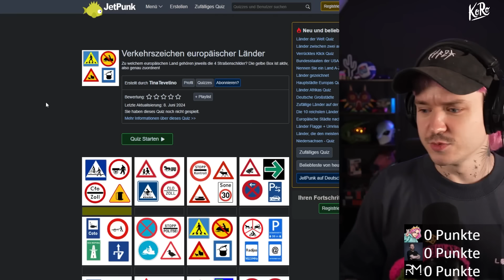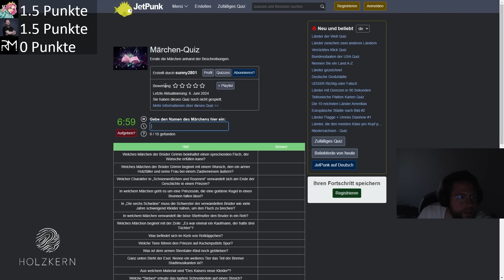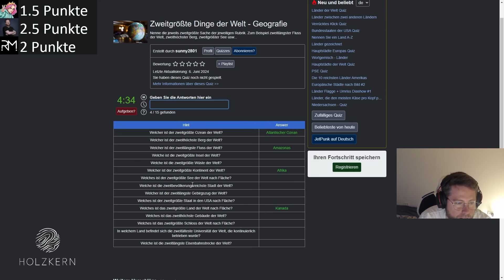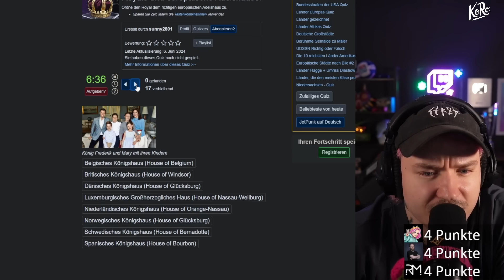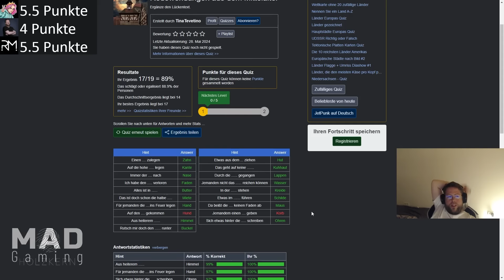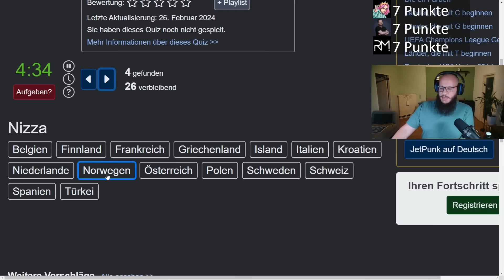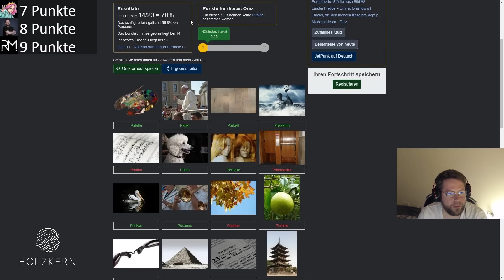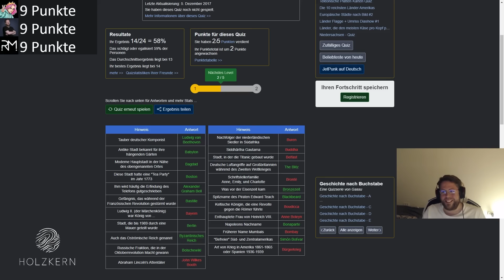3 Streamer erraten rote Dinge im knappsten Quiz Duell ALLER Zeiten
ANZEIGE

00:00 Quiz 1
08:44 Quiz 2
16:07 Quiz 3
21:36 Quiz 4
25:32 Quiz 5
32:40 Quiz 6
36:00 Quiz 7
42:34 Quiz 8
48:40 Quiz 8
54:00 Quiz 9